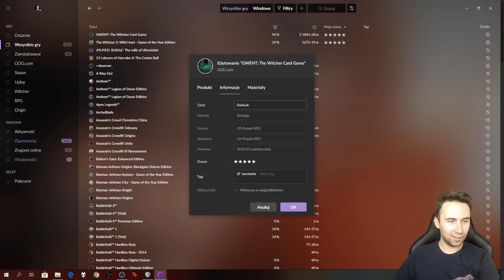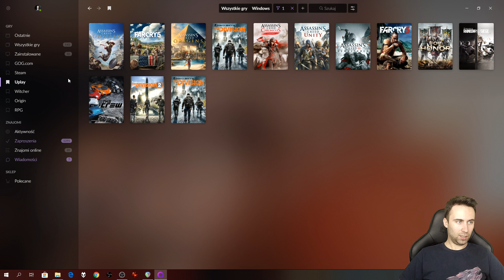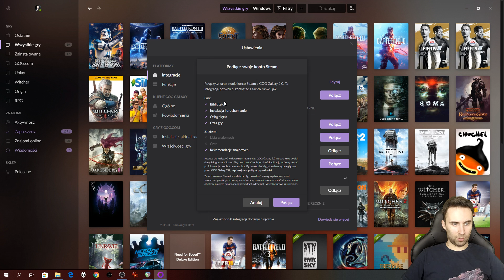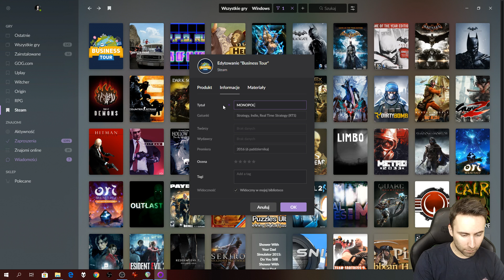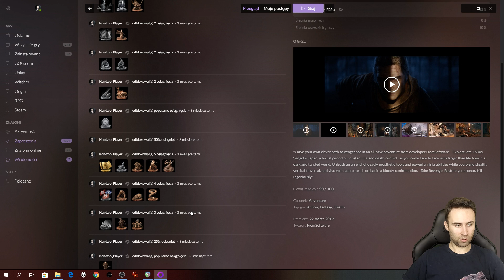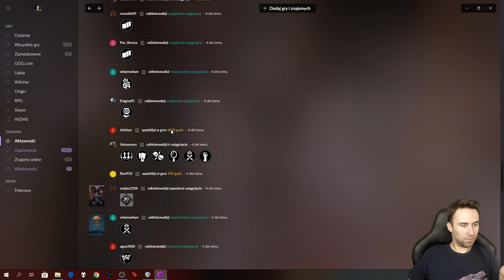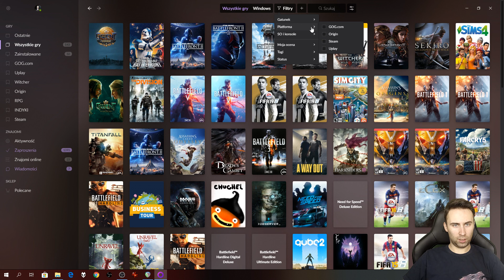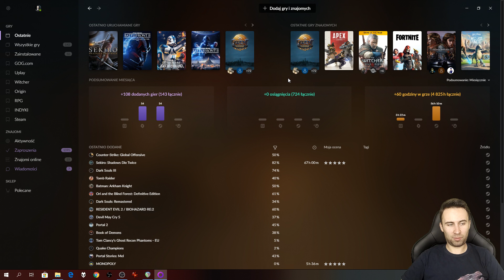WSZYSTKIE gry w JEDNYM miejscu! GOG GALAXY 2.0 beta 🔮